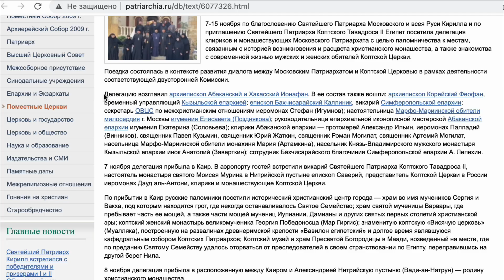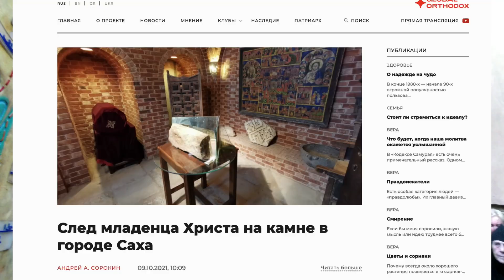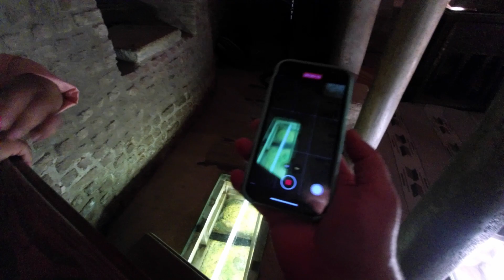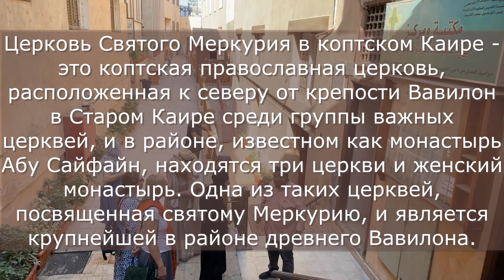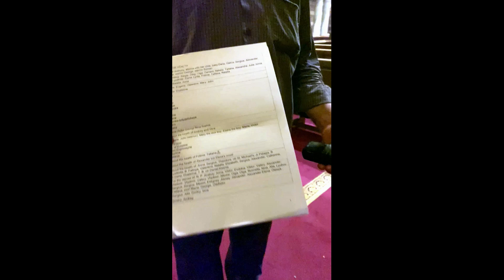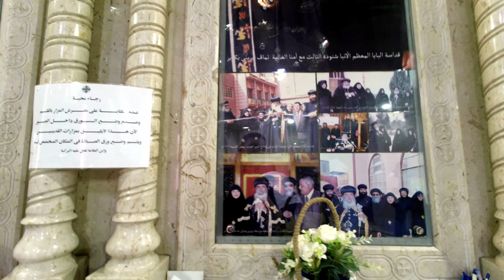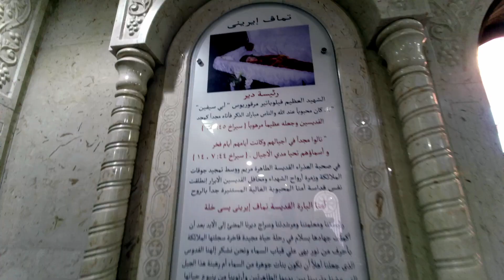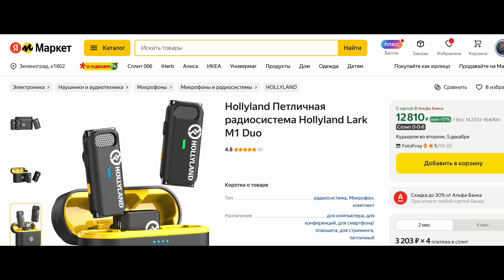Вмч Меркурий. А также места, которые Богородица посетила лично. Неизвестный Каир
Документальный Христианский сериал по маршруту Святого семейства в Египте.
  Монахиня Евфросиния отправилась в паломничество.
  Все серии в едином плей-листе по ссылке:
Гуляя по извилистым улочкам Коптского квартала, мы увидели руины крепости Вавилон, и несколько христианских церквей.
  Каждая из них интересна по-своему.
Там мы встретили официальную делегацию РПЦ во главе с архиеписĸопом Абаĸансĸим и Хаĸассĸим Ионафаном.
 Мы примкнули к делегации и вместе прикоснулись к святыням.
  В храме Абу Серга  мы спустились в пещеру, где полгода жило Святое семейство. Долгие годы место  было затоплено, но сейчас воду откачали. Зрители РД все смогут увидеть.
Ну, а потом, мы переехали в монастырь Святого Меркурия Кессарийского. Монастырь славен тем, что в 2004-м году там воочию явился игуменье Ирине Святой Меркурий и отвез ее в ночи на своем коне к президенту Египта.
    Вмч Меркурий заставил правителя подписать указ о возврате отнятых министерством обороны Египта земель в Александрии обратно монастырю. Игумения Ирина, спустя 1,5 года после такого яркого события ушла в мир иной. На фотографии во гробу, мы видим ее умиротворенной, тк вверенная ей  обитель осталась спасенной.Мы почтили мощи матушки и помолились. Благодарность и поддержка автору
Номер Т- БАНК
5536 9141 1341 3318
Низкий поклон Вам за помощь в развитии нашего канала!
«Да не оскудеет рука дающего»!